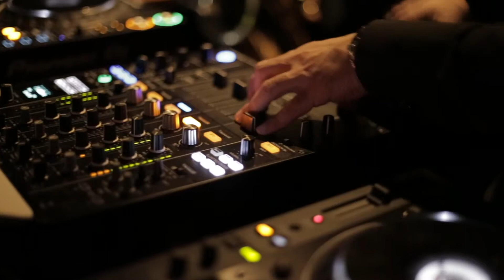Dj Bob Howard & Marcisax Live at Play Lounge Dubai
Spreading some good positive vibes :)